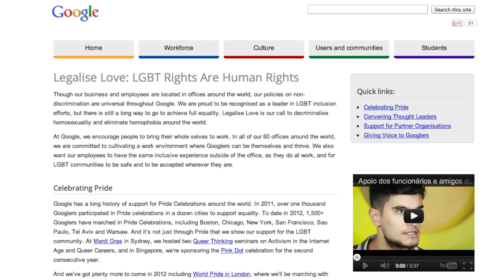Google Launches Worldwide "Legalize Love" Campaign Promoting LGBT Rights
Google has unveiled its Legalize Love campaign which promotes gay rights worldwide. The tech giant says it wants its LGBT employees to feel just as comfortable out of the office as in the office. The initiative launches in Poland and Singapore and is geared toward countries with anti-gay laws. Patrick Jones has the full story.